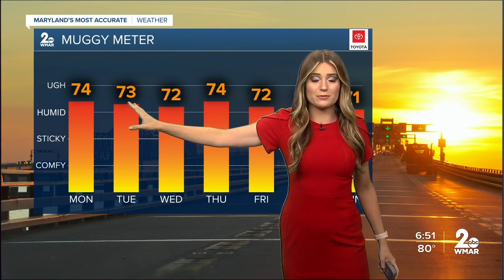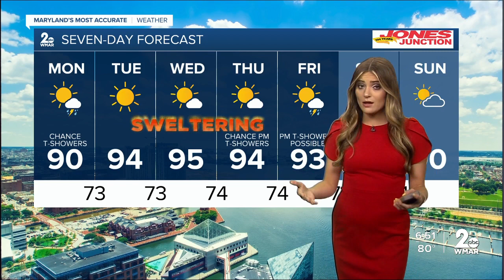WMAR 2 News Weather